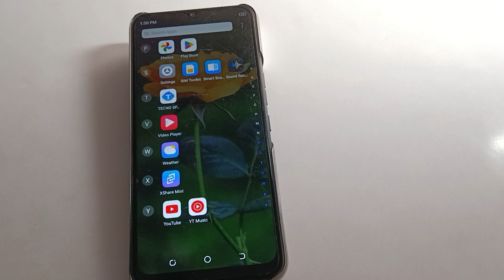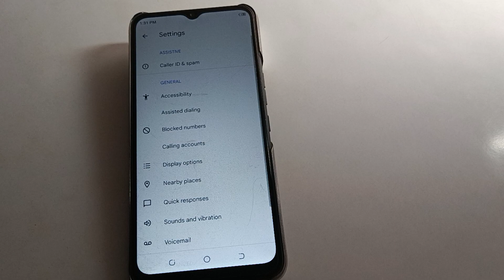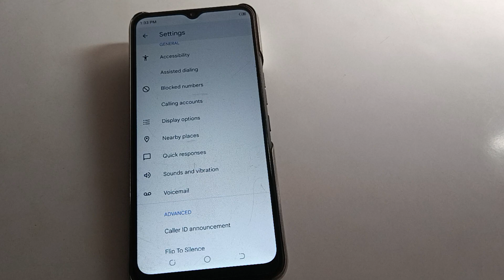How to unblock contact number Tecno spark 9t, number kaise unblock kare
past